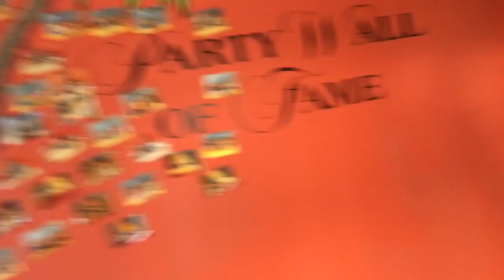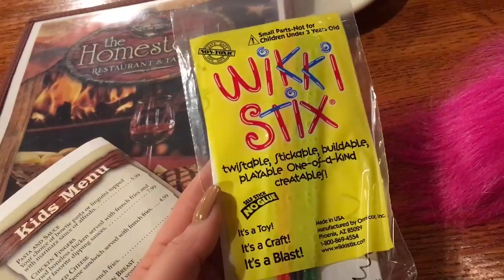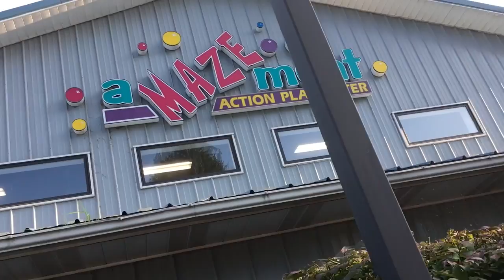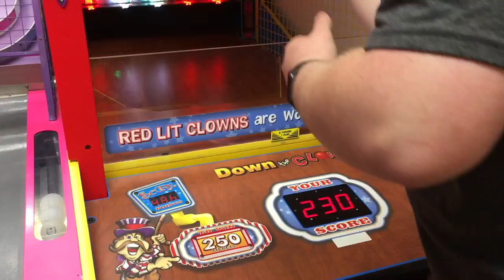**ELLAS THIRD BIRTHDAY!!** (vlog #396)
Today is a very special vlog because it's my LITTLE GIRLS THIRD BIRTHDAY TODAY! Every year we treat her to the entire day, opening presents in the morning and then taking her to TWO indoor play places finishing with dinner and cake!!

I love you baby girl, happy birthday
-Momma

As always,
xoxo Shane

xo Shane